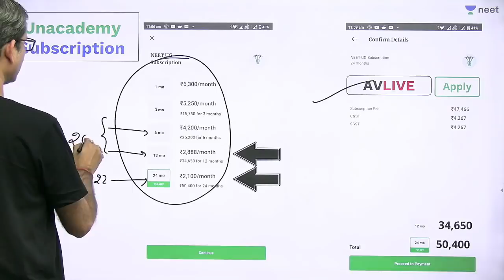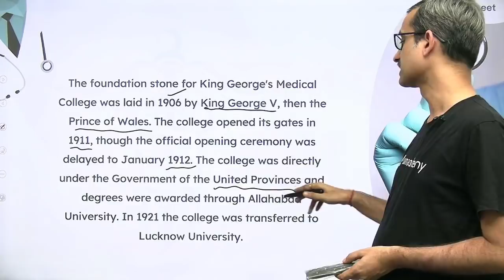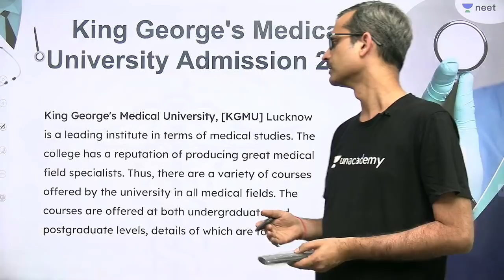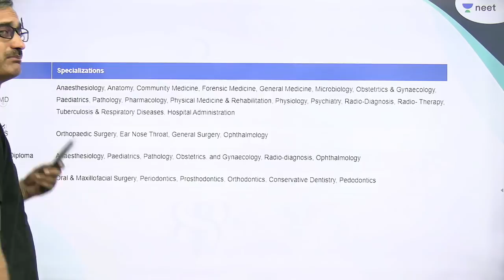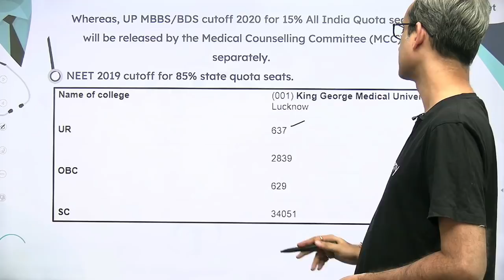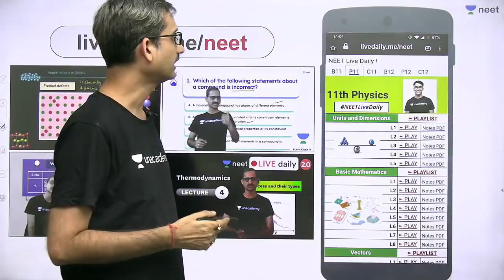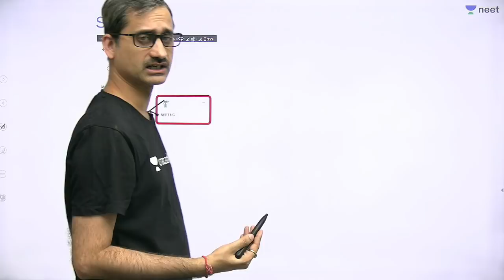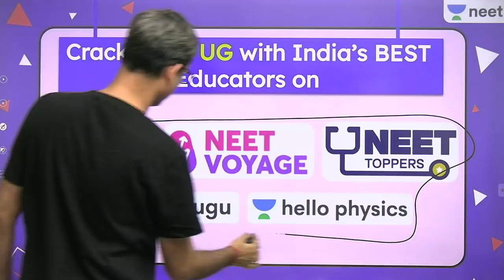Кing George's Medical University | NEET 2021 | Unacademy NEET | Anoop Vashishtha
NEET 2021 Latest Update | NEET 2021 Postponed | NEET 2021 Strategy | NEET Preparation | NEET Preparation Tips | NEET 2021 | NEET 2021 Tips | NEET 2021 | NEET Preparation Strategy |

In this session Anoop sir will talk about Кing George's Medical University.

1. Learn from your favourite teacher
2. Dedicated DOUBT sessions
3. One Subscription, Unlimited Access
4. Real-time interaction with Teachers
5. You can ask doubts in the live class
6. Limited students
7. Download the videos & watch offline